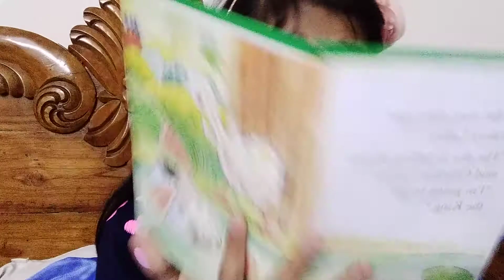The story name is Chicken Licken❤️🧡💛💚💙💜💗💝😍🥰😻😻💕💖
Toaday I'm reading a story book💖💖